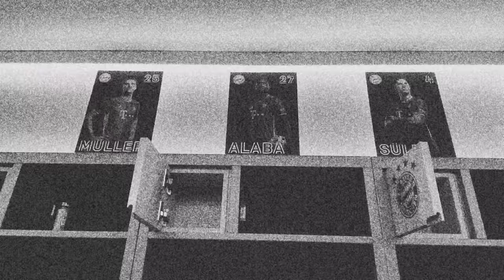BehindTheBayern – The Last Game of David Alaba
We say goodbye, David Alaba! After eleven years and two treble wins, the number 27 of FC Bayern Munich leaves the club after the end of the season. Follow David around during his last game for FC Bayern!